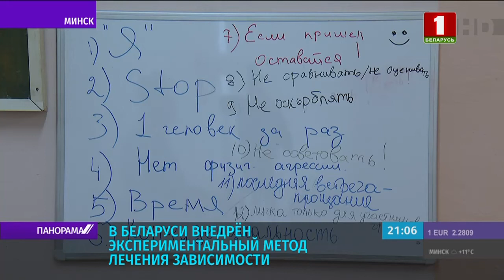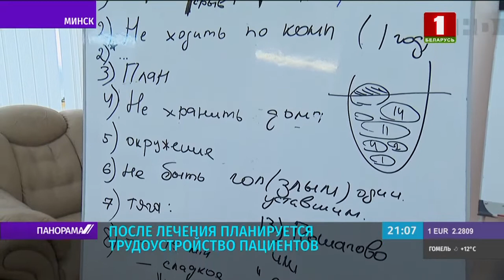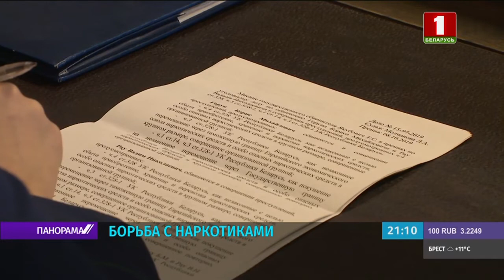В Беларуси внедрен экспериментальный метод лечения наркозависимости. Панорама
Профилактика наркомании - самый эффективный метод борьбы с недугом. Избавиться от наркотической зависимости очень сложно, а частота рецидивов порой превышает 80 %. Поэтому в учебных и других заведениях проводятся различные профилактические методы по борьбе с употреблением наркотиков. Но если человек уже зависим, профилактика бесполезна. Здесь уже нужна реабилитация. Минздрав, МВД, а также Минтруда и соцзащиты 2 месяца назад запустили экспериментальный центр для наркозависимых. Его появление вызвано одной из значимых негативных тенденций, которые проявляются в последнее время - растущей латентностью наркомании. Главная задача - вновь вернуть пациента в социум, найти ему работу и показать, что жизнь бывает другой.